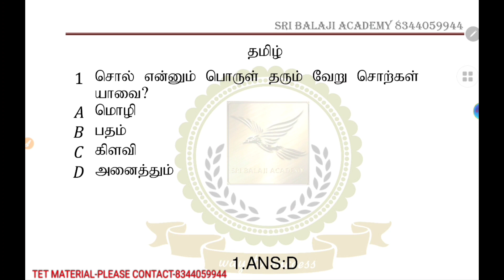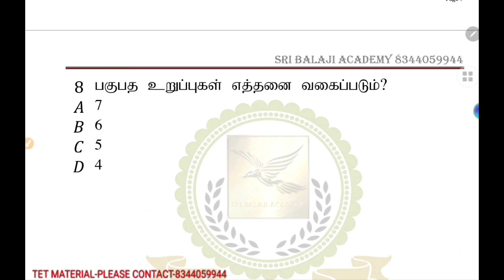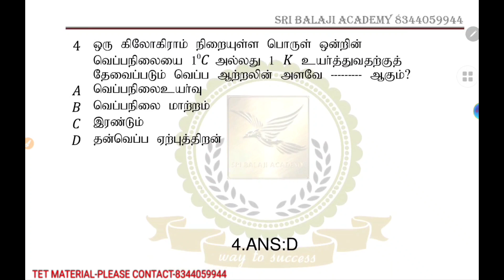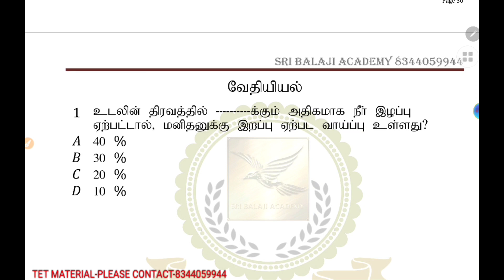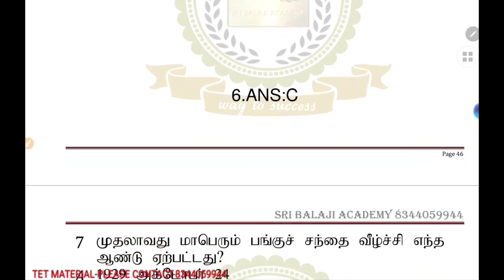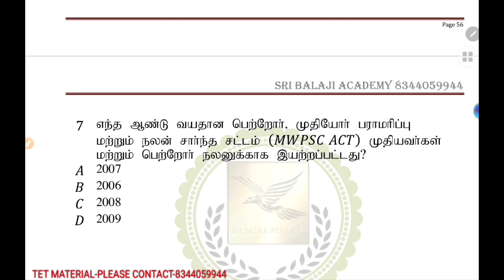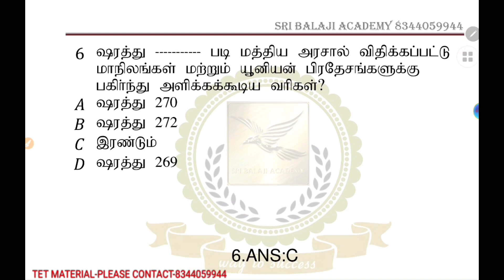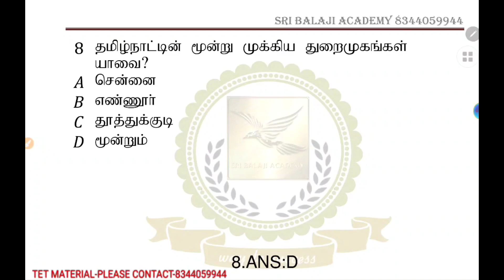TNTET DAILY FREE TEST-21.04.2021